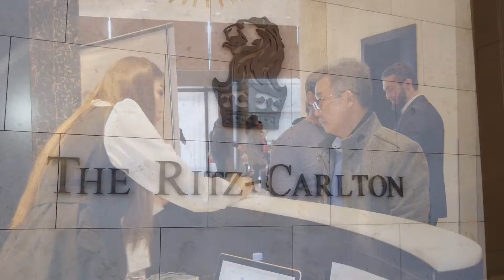Almaty International Property Expo | Ноябрь 2017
Закрытая выставка зарубежной недвижимости прошла в Алматы 22-23 ноября 2017!